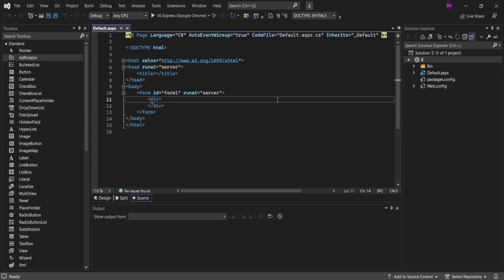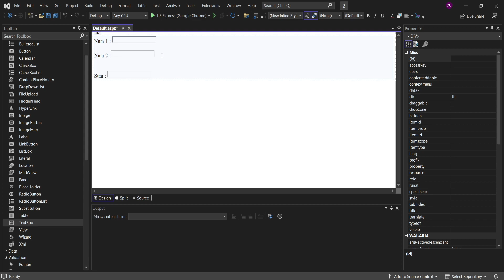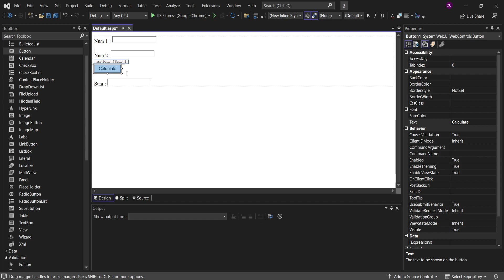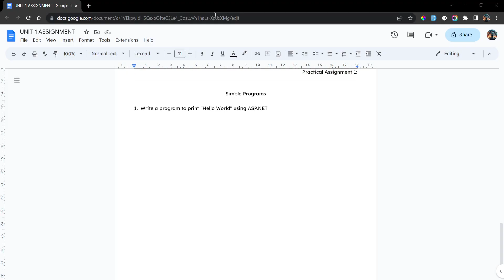✨ch-1 / practical 2 Write a program to Sum of Two Numbers Using ASP.NET